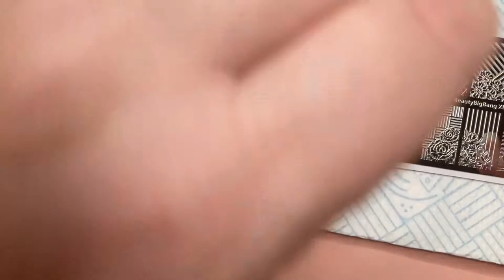Bonus Video! Easy Nail Art for Beginners!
I wanted to do a video for those just starting out in Nail Art or for those who aren’t great at painting or drawing but want beautiful nails! I hope you love this video!🥰

Product List:
Foils from NailSugar
Stamping Plate from Beauty Big Bang
NailStamping Led UV Gel from Born Pretty Shop
Gel Paint 002 White from Modelones
No Wipe Matte Top Coat From Naio Nails Urban Grafitti
LeMooc Nail Art Paint (A Japanese Original Paint and one that I love!) you can get from AliExpress.

Monogram by Gregory David